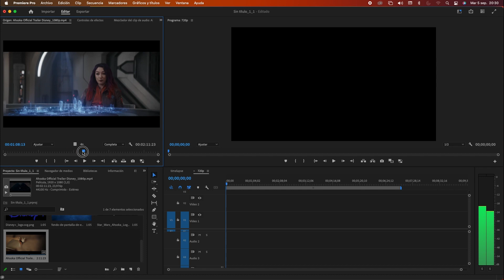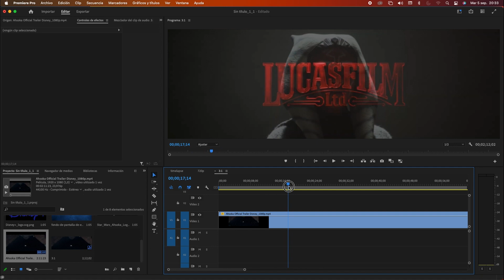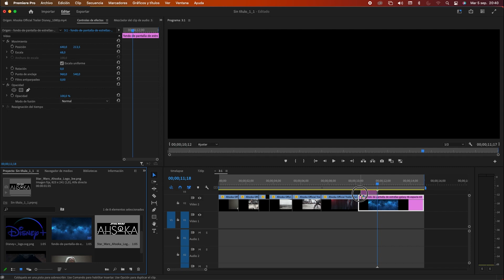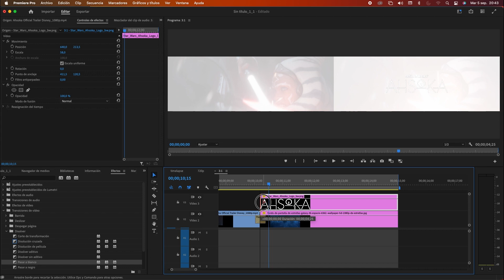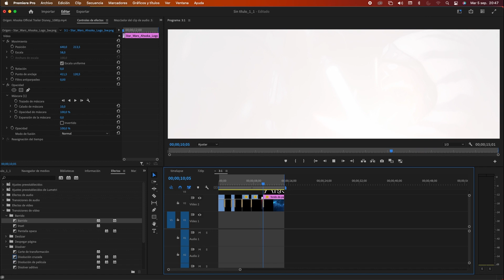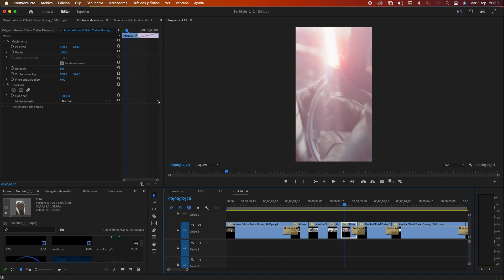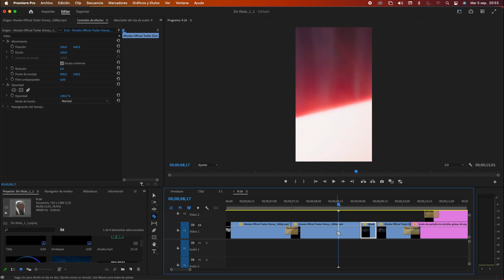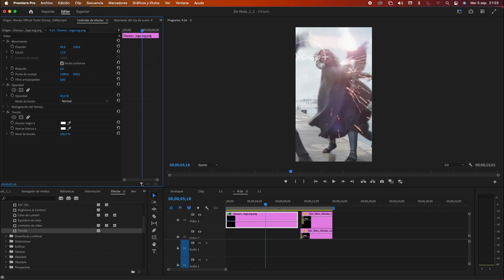Clase 10 MONTAJE BÁSICO: Aspecto de Radio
Montaje en formato horizontal, vertical, uso de fotogramas clave, efectos de transición. Campaña de medios: uso de fotos + video, herramientas de control, cut-in, cut-out, recortar, transición a negro, cortar, editar texto, animar texto, transiciones de video